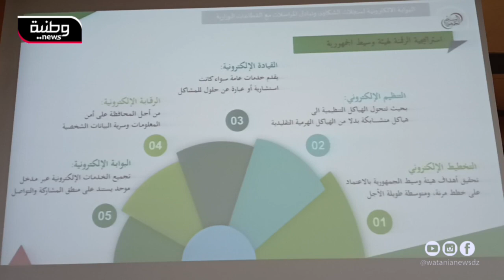🔴الجلفة | إطلاق البوابة الإلكترونية لسجلات الشكاوى وتبادل المراسلات مع القطاعات الوزارية